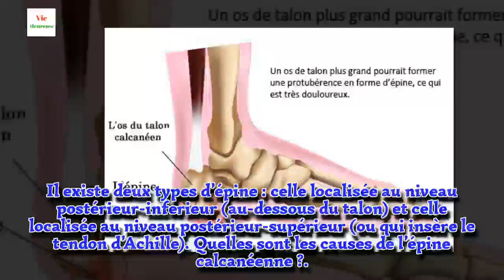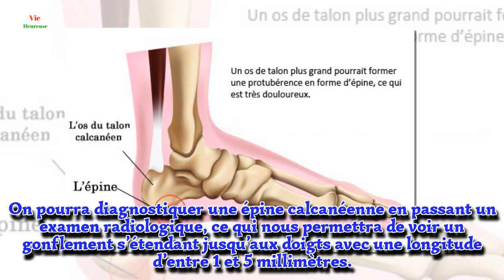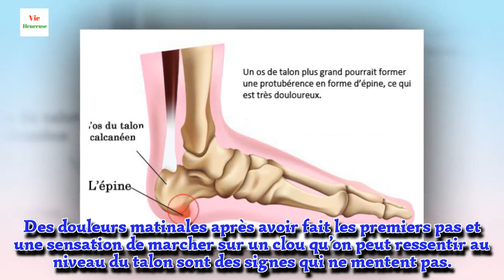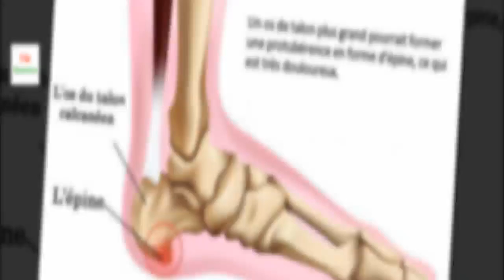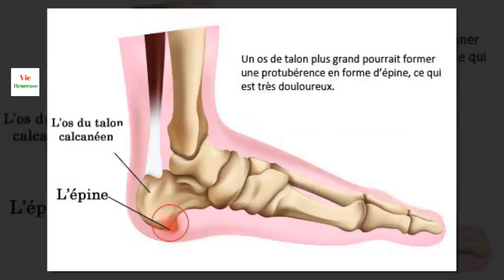Comment faire pour prévenir une épine calcanéenne ?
Cette maladie se caractérise par une calcification des tendons qui affecte l’os calcanéen du pied. Une épine calcanéenne se reconnaît notamment par la difficulté d’appuyer sur son talon normalement, provoquant des douleurs liées au processus inflammatoire. Il existe deux types d’épine : celle localisée au niveau postérieur-inferieur (au-dessous du talon) et celle localisée au niveau postérieur-supérieur (ou qui insère le tendon d’Achille).